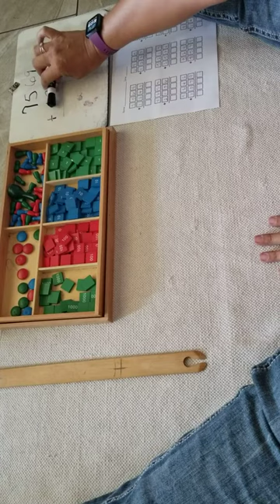Dynamic addition with stamp game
Addition with carrying over using the stamp game to make exchanges.